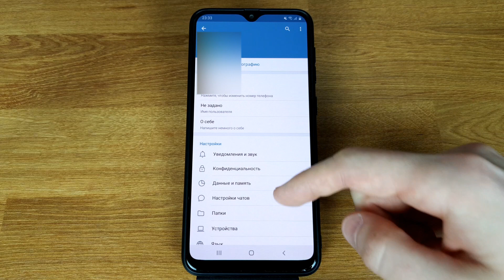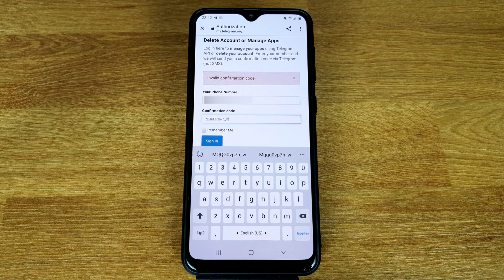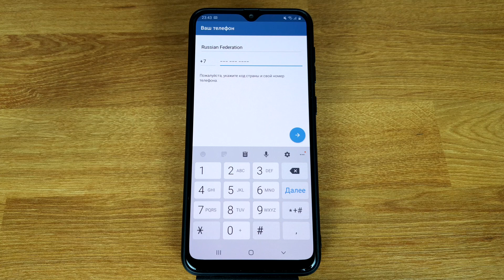Как удалить аккаунт в Телеграме с телефона ❌: ПРОСТАЯ ИНСТРУКЦИЯ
Удаляем аккаунт в Telegram с помощью вашего телефона навсегда.

ВНИМАНИЕ! Вам понадобится номер телефона, на который происходила регистрация профиля, поскольку на него придет специальный код в СМС-сообщении, который вы должны будете ввести в специальное поле.